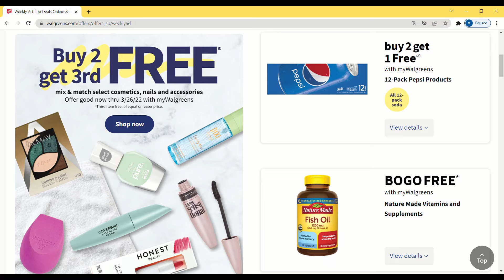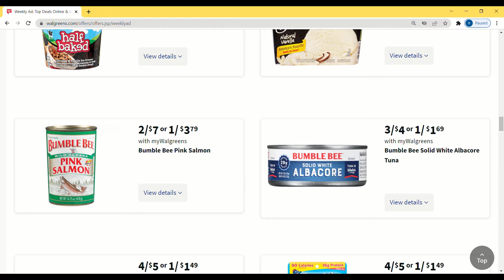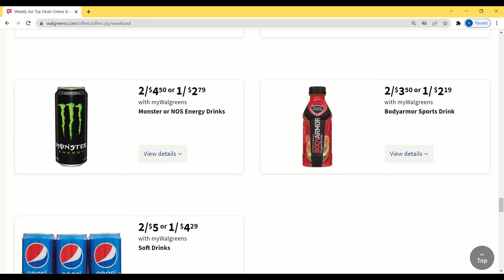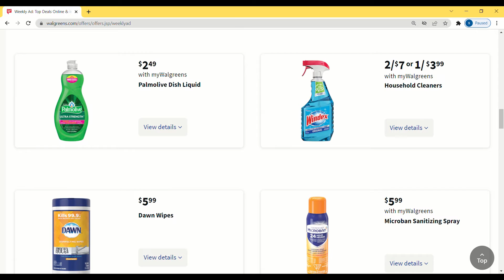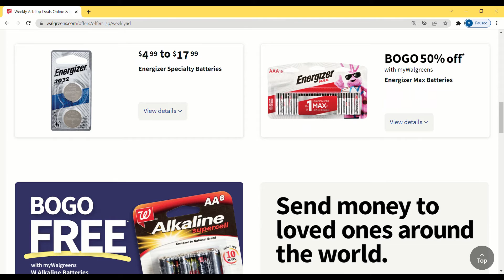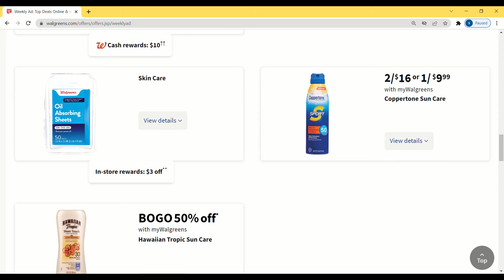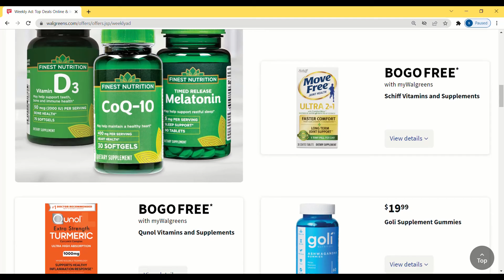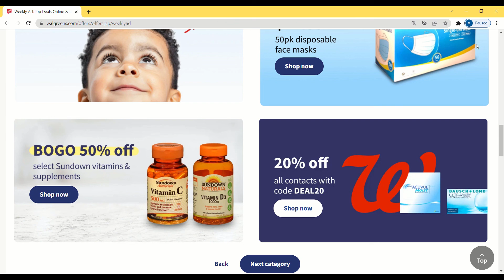WALGREENS AD SNEAK PEEK FROM 03/20 TO 03/26 | Walgreens Shop With Me Top deals online & in store.